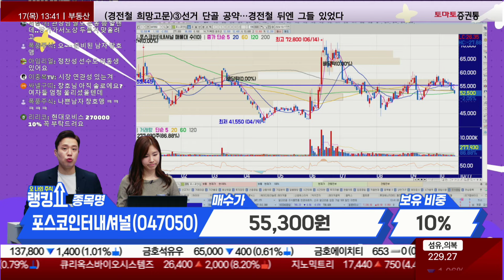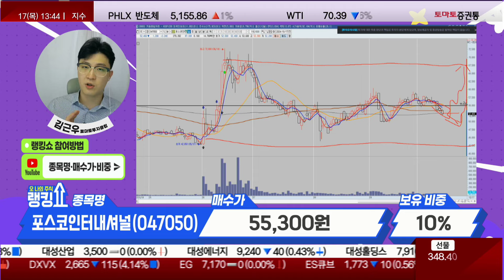김근우 전문가의 진단! '포스코인터내셔널' [랭킹쇼, 오 나의 주식]